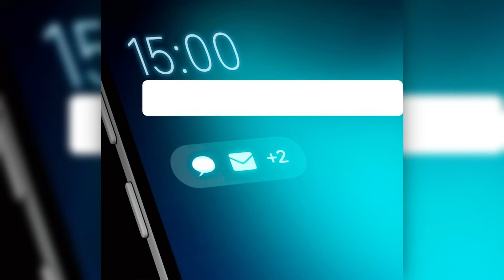HE KNEW WHEN THE ZOMBIE APOCALYPSE WOULD START & HOW TO LEVEL UP FAST | Manhwa Recap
In this video, we will give you a manhwa recap of an exciting story! 📚✨ Dive into a world of incredible adventures, intrigues, and unexpected plot twists.
🔍 Want to know the name of the manhwa? Check the pinned comment! 👇

👍 This helps us know you're interested, and we’ll be happy to prepare more episodes for you.